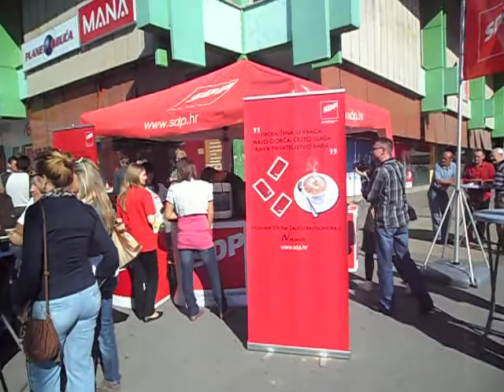Slatina : Sa SDP-om na kavi 1.10.2011g. 1/2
Slatinčani su imali priliku popiti kavu sa saborskom zastupnicom Biljanom Borzan i postavljati pitanja o aktualnim temama grada, županije i RH.